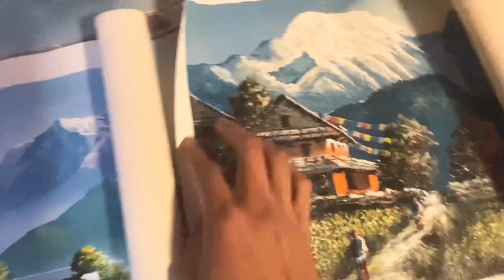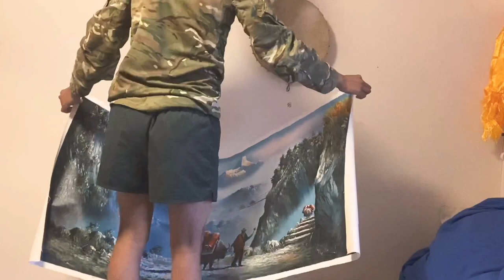Gurkhas decorating room with Canvas Himalaya’s Art